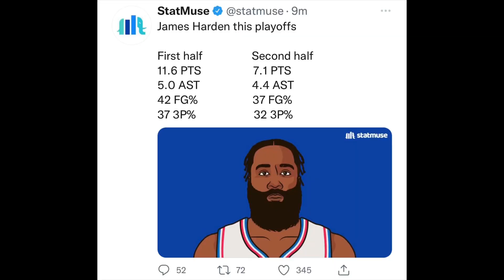*FULL CAPTIONS* James Harden TRASH TALKS Tyrese Maxey After Not Passing Him The Ball!